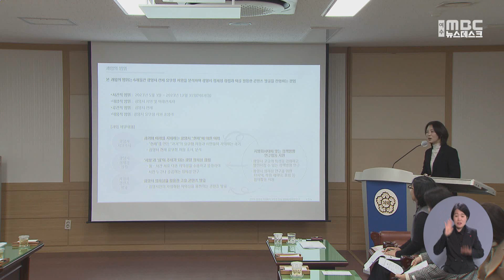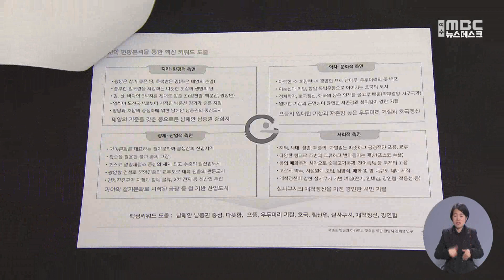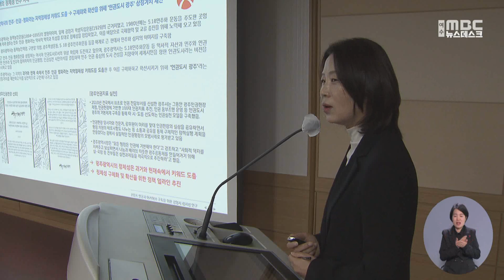광양 정체성은 '철인도시 광양' -R(231225월/뉴스데스크)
광양시의회가 광양의 정체성을 시 정책과 연계하기 위한 전략을,
의원연구모임을 통해 제시했습니다.
광양의 정체성은 따뜻함과 강인함을 함축한 '철인도시 광양'으로,
또 이를 반영한 구체적인 콘텐츠까지 제안해 눈길을 끌었습니다.

◀ 리포트 ▶
광양 정체성 의원연구모임은
지방화 시대에 맞는 광양 고유의 차별화된
콘텐츠와 정체성을 정립하기 위해
그동안 조사와 연구활동을 진행해 왔습니다.

지난 5월부터 전문용역기관에 맡겨
광양의 과거와 미래를 지배하는
현재를 이해하기 위해
다양한 설문조사와 현황분석이 이뤄졌습니다.

◀ SYNC ▶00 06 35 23~
(저를 비롯해 우리 연구모임 의원님들은 이 연구를 계기로 광양의 정체성이 무엇인지, 또 다른 지역과 차별화된 콘텐츠는 무엇인지 다시 한 번 고민하고 토론해 왔습니다.)

용역 보고회에서 제시된 핵심 키워드는
남해안.남중권 중심, 따뜻함, 으뜸,
호국, 철산업, 강인함 등이었습니다.

이를 지역 소속감과 이미지 데이터를
활용해 분석하면
따뜻함과 강인함으로 압축됩니다.

'따뜻함'과 '강인함'을 함축해
문화적 가치로 표현한 광양의 정체성은
'철인도시 광양'

광양하면 떠오르는 것과
광양에 대해 알고 있는 것 하면
단연 광양제철과 광양항 등이었습니다.

(이 정체성 연구가 연구를 해서 제시하는 것으로 끝나지 말고, 그뒤에 콘텐츠를 발굴해서 어떻게 녹일 것인가, 이런 것들을 어떻게 활용해서 함께 나아갈 것인가에 대한 고민을 해 주셨으면 좋겠다는 생각이 들어요.)

이번 연구는 특히,
이같은 정체성을 반영한 랜드마크로,
중마상설시장 인근이라는
구체적인 위치까지 적시하며
가칭 어영담 광장 조성을 제안했습니다.

시의회는 앞으로
이번 의원연구모임의 결과물을
시민들과 공유하는 자리를 마련하고,
광양시에도 적극적인 정책 반영을
제안할 계획입니다.

◀ END ▶